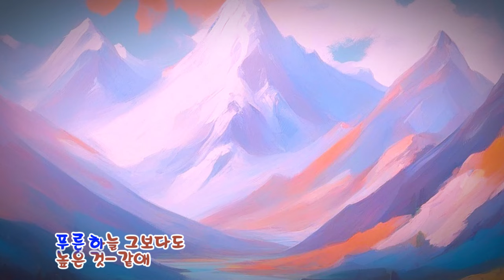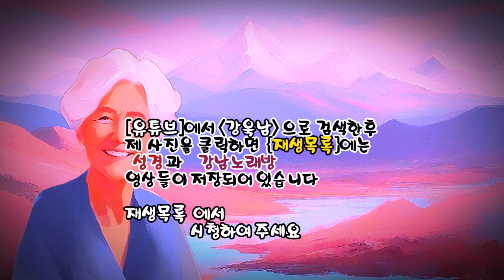어머님 은혜 (조용필 노래) (노래방 가사) ✠ 강욱남 (루치오) 영상편집